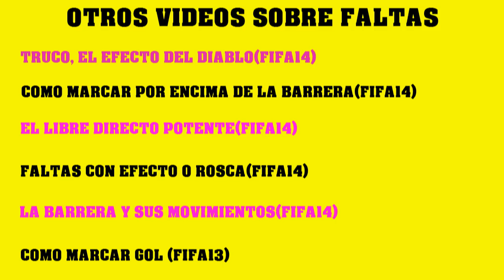FIFA 14 - TUTORIAL DE TIROS LIBRES, AMAGOS, SEGUNDO Y TERCER LANZADOR